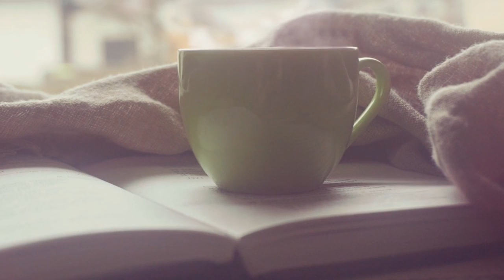COFFEE SHOP MUSIC: CAFE JAZZ - SMOOTH JAZZ, RELAXING JAZZ, COUNTRY MUSIC 1 HOUR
This video is perfect for creating a comfortable atmosphere in a cafe. People say that those who do not like jazz do not know how to enjoy life. Jazz is what you feel.